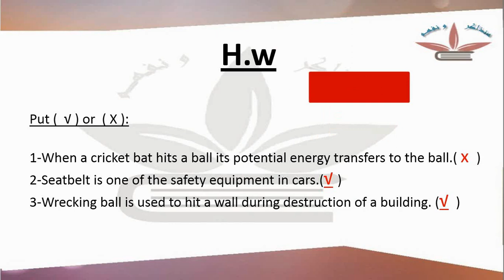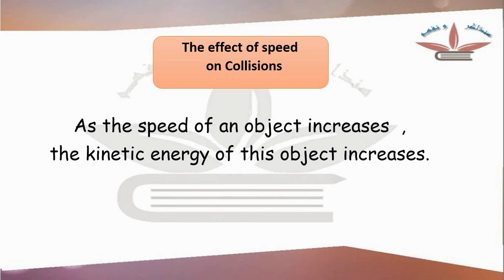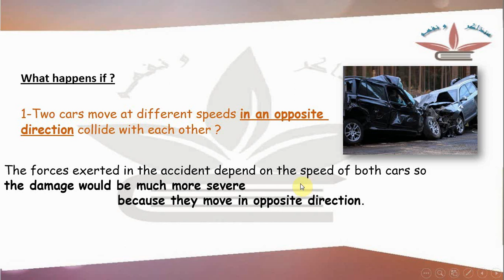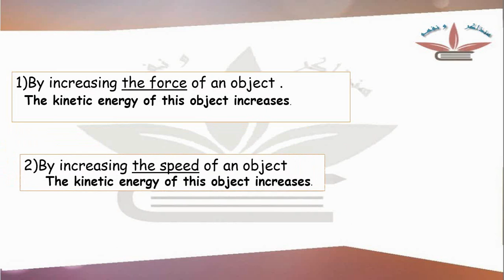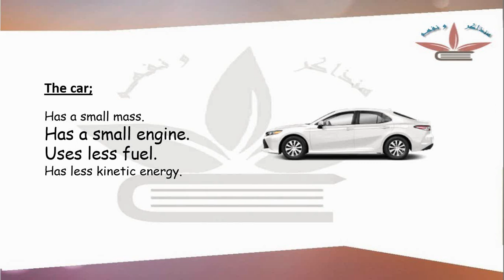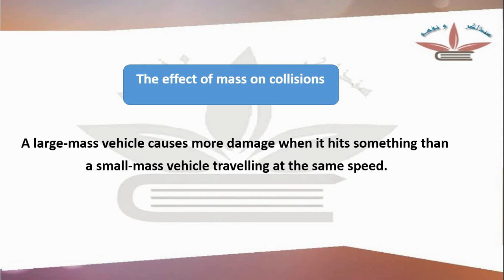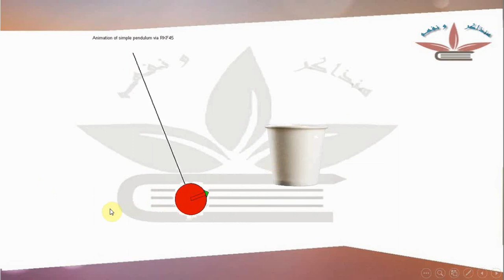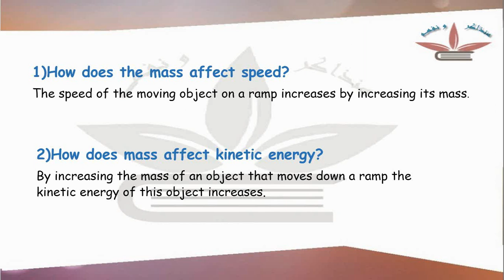Science for grade 4 Concept 4 💪💪👌Collision Lesson 3,4 اقوى شرح ساينس رابعه لغات 2022# science g 4